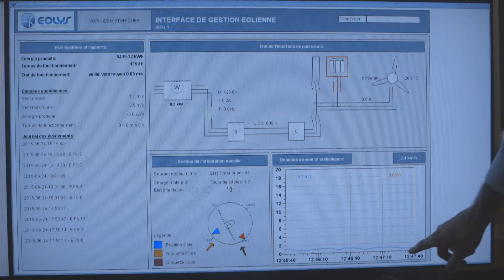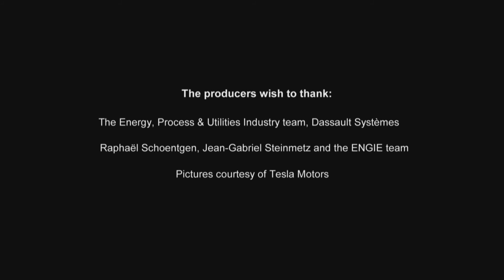Our Future Energy - Dassault Systèmes